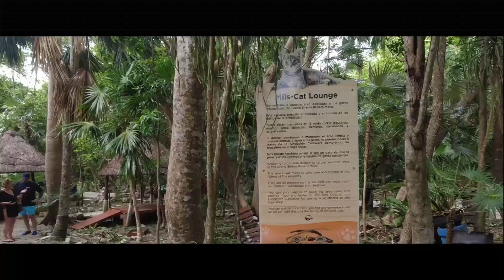Grand Sirenis Riviera Maya Mexico | First Day | Breakfast Buffet | Snack bar | Quiet Pool | Part 2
Our first day at the Grand Sirenis started with a great breakfast and then exploring the grounds. It's recommended to bring a map with you. It's a big resort with 3 big pools and a long lazy river. We spend the morning at the quiet pool. Went to the Coffee Shop to get Ice Cappucino and spend many rounds in the Lazy River. We had lunch at the beach. The beach Bbq had Paella . My favorite dish. We found the Ice Cream Shop and it was delicious. Our first day was just for relaxing and getting used to the Resort grounds. At Night we went to the Steakhouse and had a fantastic Dinner.

Chapters
00:00 Intro
02:26 Breakfast Buffet
05:58 Exploring the Resort
08:28 Quiet Pool
09:35 Lunch at the Beach
10:57 Lazy River
11:28 Steak House

Shot on my cellphone: Xiaomi Mi9T.

Chris Haugen" Si Senorita"